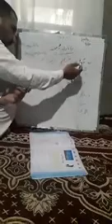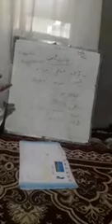31 May 2021